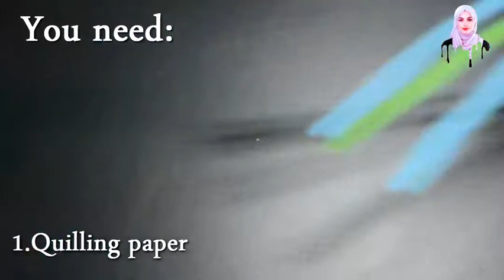how to make candle holder | Quilling paper | homemade candel holder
Many people enjoy crafting with paper. It is readily available, doesn't cost much, and no super special talents are needed. Anyone can be a paper crafter. Here is a list of favorite video paper craft techniques!